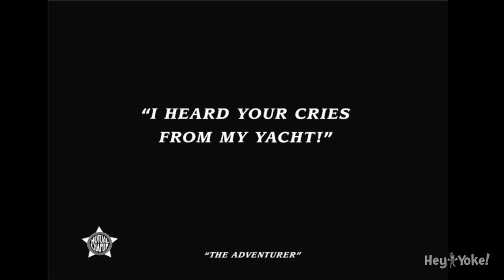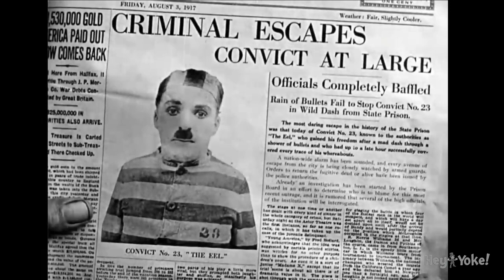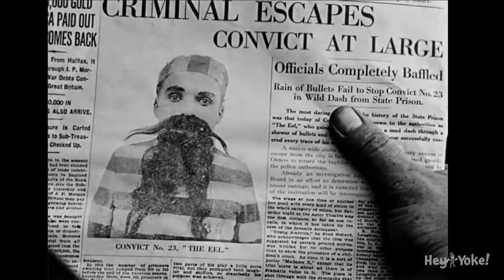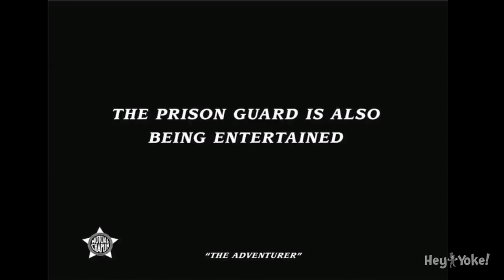The Adventurer 1917 Charlie Chaplin (Film 1)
The Adventurer is an American short comedy black and white film made in 1917 written and directed by Charlie Chaplin and is the last of the twelve films made under contract for the Mutual Film Corporation.

This classic silent film is
Directed by        Charles Chaplin
Edward Brewer    (technical director)
Produced by        John Jasper
Written by        Charles Chaplin (scenario)
Vincent Bryan      (scenario)
Maverick Terrell   (scenario)
Starring:                Charles Chaplin
                               Edna Purviance
                               Eric Campbell
Cinematography  Roland Totheroh
                                George C. Zalibra

Cast:
Charles Chaplin - The Convict
Edna Purviance - The Girl
Eric Campbell - The Suitor
Henry Bergman - The Father
Albert Austin - The Butler
Marta Golden - The Girl's Mother
May White - Lady